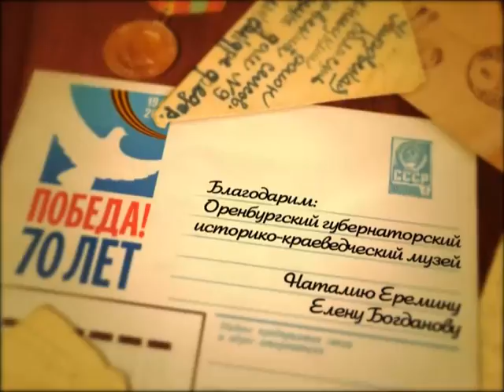Двадцатая серия - Николай Владимирович Терещенко, Герой Советского Союза